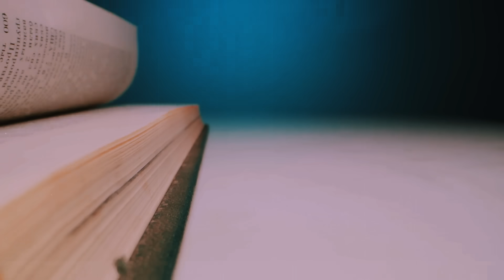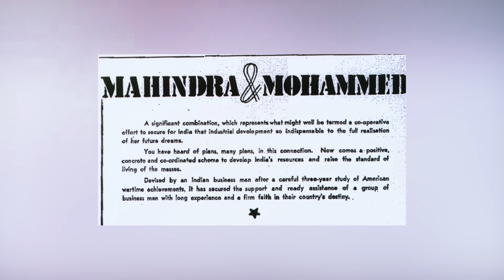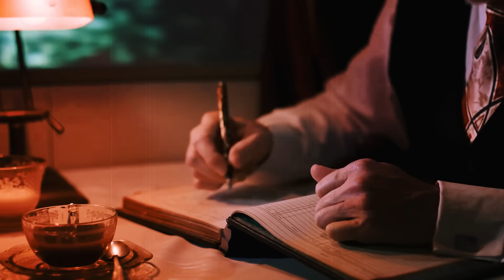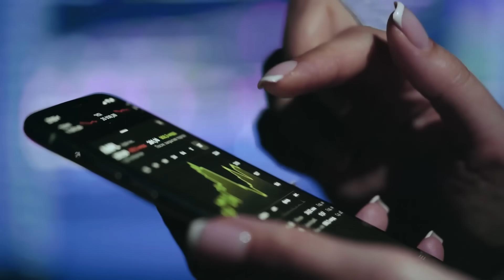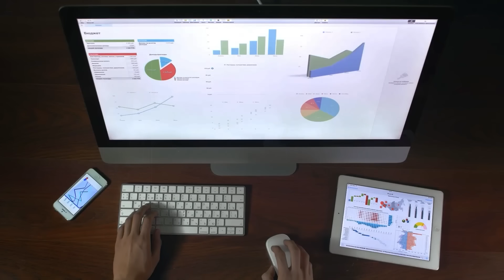Mahindra and Mahindra Success Story 🚜 History | Anand Mahindra | Live Hindi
This video is about "Mahindra and Mahindra Success Story 🚜 History | Anand Mahindra | Live Hindi"

Mahindra & Mahindra Limited is an Indian multinational automotive manufacturing corporation headquartered in Mumbai, Maharashtra, India. It was established in 1945 as Muhammad & Mahindra and later renamed as Mahindra and Mahindra. It is one of the largest vehicle manufacturers by production in India.